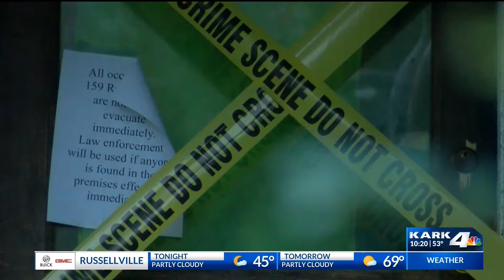Community theatre robbed 3 times in a week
Power tools, light equipment, mic's, a safe and more stolen